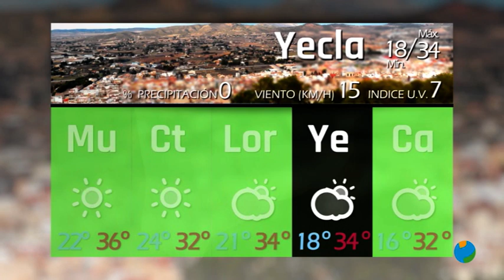09/09/2021 Previsión del Tiempo para mañana